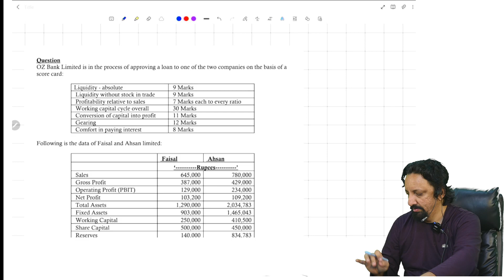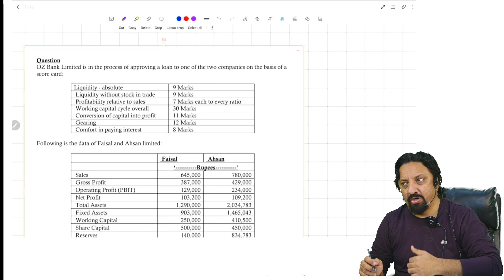Question 7 MOCK FAR 1 Ratios